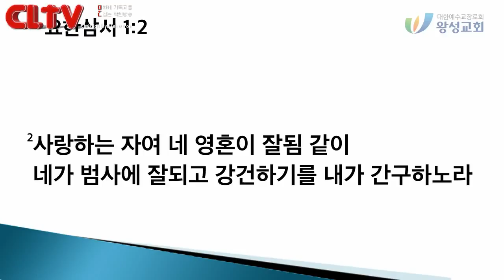CLTV파워메시지 2018.6.24 주일설교 - 왕성교회(길요나 목사) / '약속의 땅에도 기근은 온다'